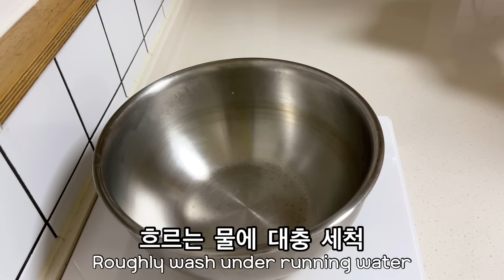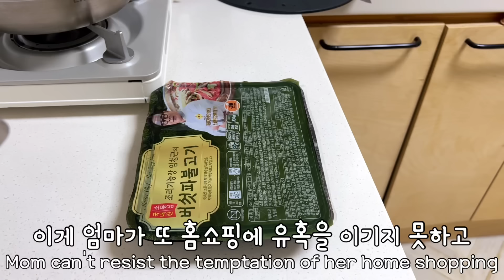SUB 단순로그239 드디어 시작 된 숲속 작은집 마당 라이프 vlog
이번 주는 날도 포근해서
오랜만에 마당에서 일을 했습니다.
한달 살이 하느라 미뤄두었던 작업들을 하나씩 하고 있어요.
제일 먼저 창고정리부터 그리고 나무들 가지치기도 했습니다.
봄을 기다리며 오늘 영상도 즐겁게 시청해주세요.